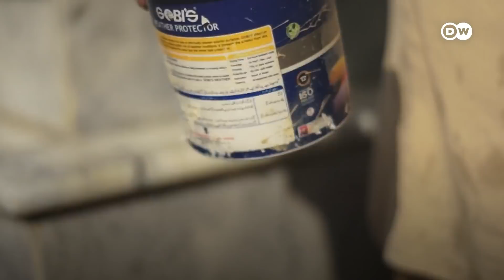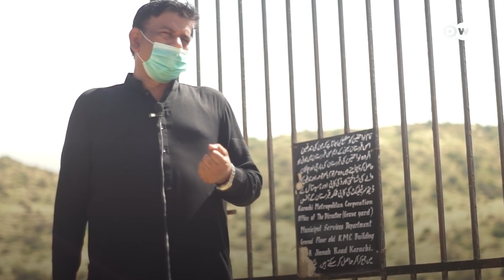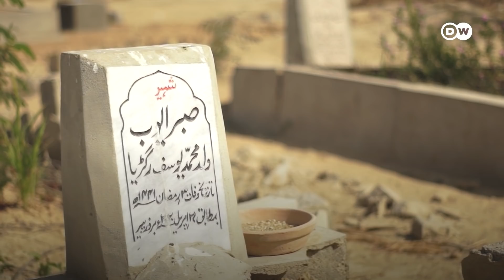پاکستان: کورونا بحران میں ایک گورکن کی زندگی | DW Urdu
صوبہ سندھ میں کورونا وائرس کی وجہ سے ہونے والی پہلی موت 20 مارچ 2020 کو رپورٹ کی گئی، جس کے بعد اس عالمی وبا نے پاکستان بھر میں ایک خوف کی لہر دوڑا دی۔ لیکن کراچی کے گورکن محمد آصف نے کس طرح اس صورتحال میں حواس مجتمع رکھے، آئے سنتے ہیں انہی کی زبانی۔